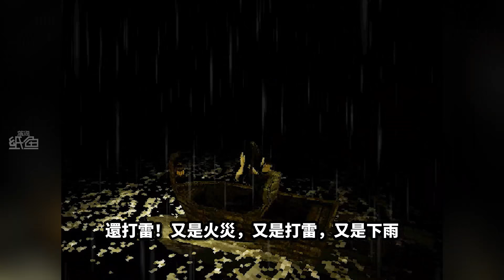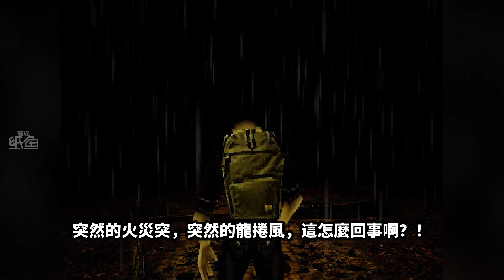各種不可思議的靈異事件頻繁發生，一不小心可能就會死！而且我的腦袋裡似乎有惡魔的聲音，它在控制我！【紙魚】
男主：小妹妹別跑，快幫助哥哥~
妹妹：哥哥好壞！人家是男的！

⭐•⭐•⭐•⭐•⭐▼GAME LIST▼⭐•⭐•⭐•⭐•⭐